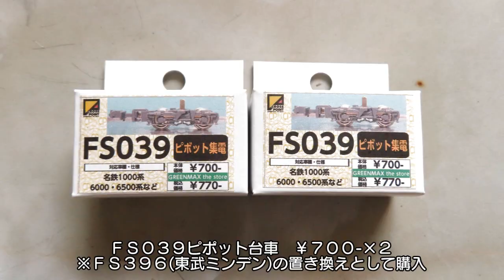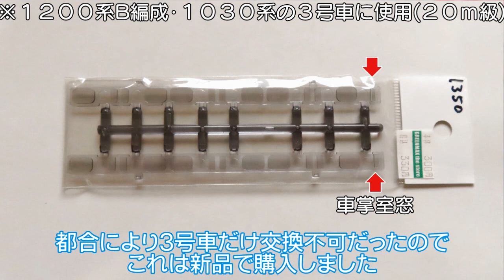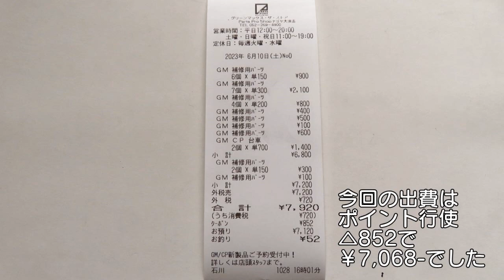0902 タケボーの今日P･O･N Nゲージ･鉄道模型 GMストアで名鉄パーツを購入 ’23-06-10分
☆CBCラジオ『気分爽快!!多田しげおの朝からP･O･N』
のOPを真似をしたタケボーによる動画　その名も『気分爽快?? タケボーの今日もP･O･N』第522回。グリーンマックス・ザ・ストア ナゴヤ大須店に出かけました。グリーンマックス製の名鉄製品関連パーツをメインに購入しました。その内容の動画でパーツ事の価格も表示しています。参考になれば嬉しいです。今回は半額になったストラクチャーパーツ(歩道橋)もあります。

この動画のコメントは『不適切な可能性のある多様なコメントを保留する(強)』に設定し、更にNGワード約120を設けているのでコメントは反映しない場合があります。(TOPページにチャンネル表示しているアカウントの方と、視聴のみの一部のアカウントの方は特別扱い)不適切なコメントは『確認のために保留中』に来ますが、そこは一切クリックしないので見ません。(つまりコメントされても触れないので返信無し)のであしからず。

2023/06/11　動画アップロード・時間設定で18:30に公開
2023/07/16　URL追加(0907)
2023/09/24　URL追加(0916)
2023/12/11　コメントを強に設定

Ver.4　2023/12/11